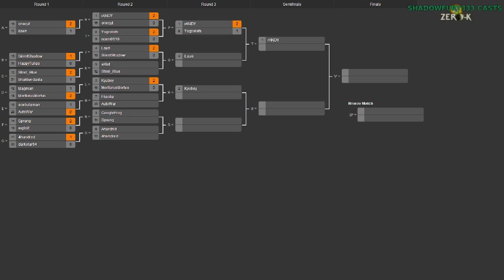2014/07/26 1v1 Tournament - Round of 16: Steel_Blue vs eXist - Zero-K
Now for what I figured would be the most even match of the Round of 16, Steel_Blue vs eXist.

Once again, sorry for the audio issues at the end of game 1.

Steel_Blue vs eXist

Map 1: Red Comet (Heavy Tanks vs Heavy Tanks)

Map 2: Iced Coffee (19:30) (Cloaky vs Jumpbots)

Map 3: Titan Duel (37:10) (Hovercraft vs Hovercraft)